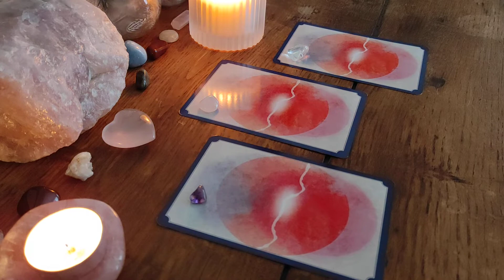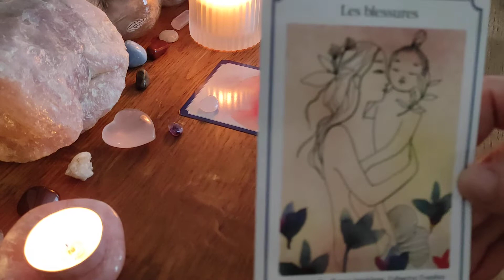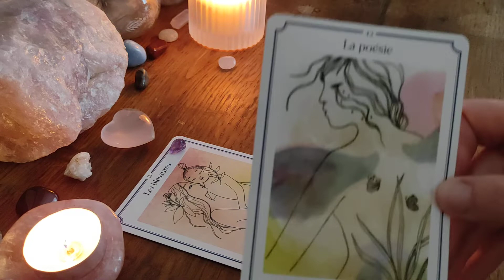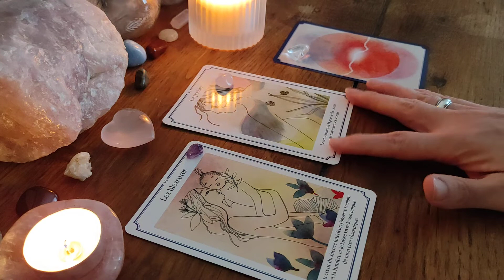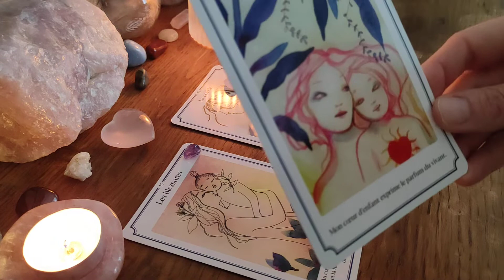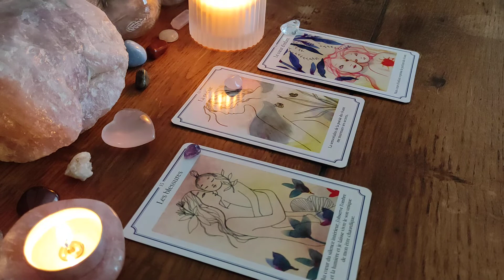💟💗Un message pour toi 📩 de l'Oracle de la Métamorphose 💗 choisis ta carte💟💗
N'oubliez pas d'activer la cloche pour recevoir les dernières notifications !

Il s'agit d'un tirage général, prenez uniquement ce qui résonne !

Sia d'Alhena